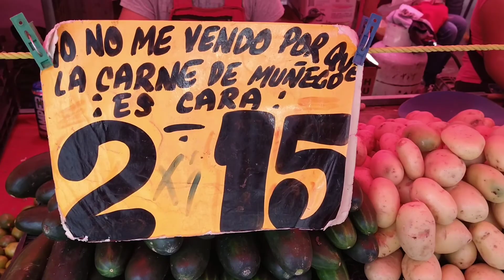Pizza Suprema Del Garnachero